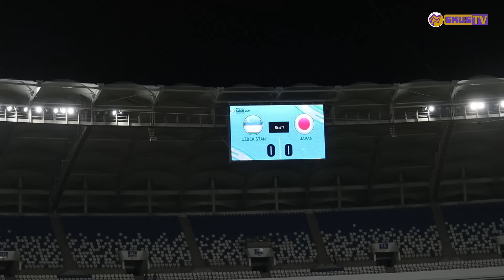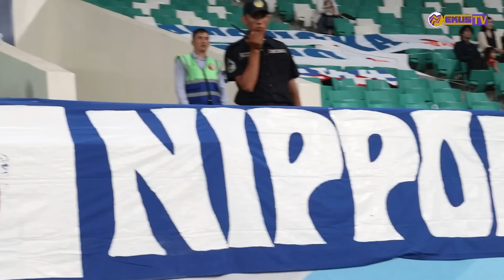noodatiykadrlar O'zbekiston Yaponiyani "yer tishlatdi". Stadion ichida nimalar bo'ldi?